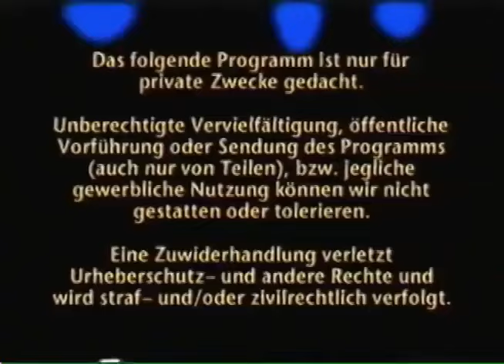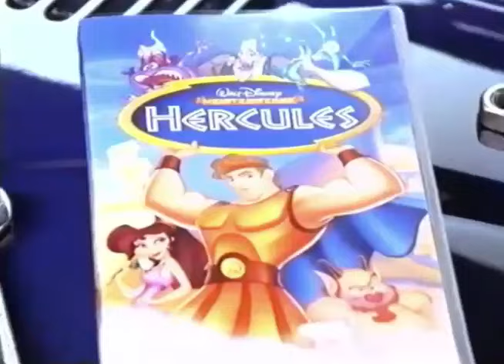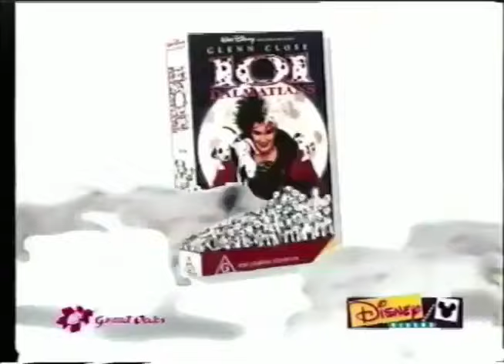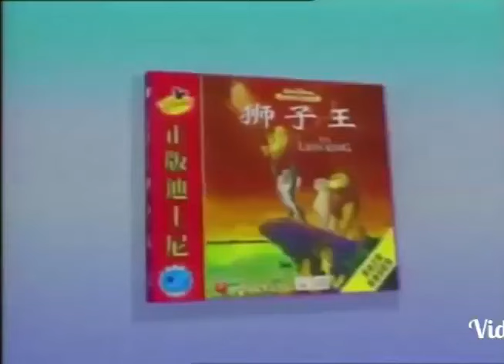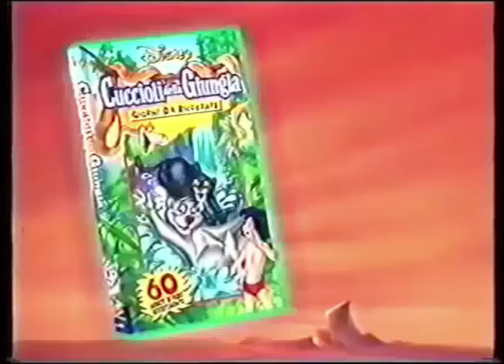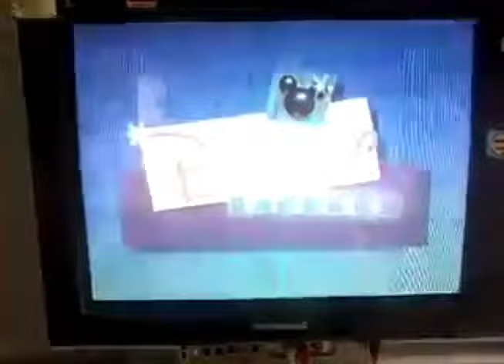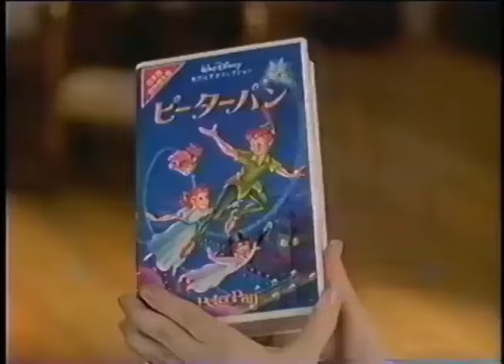Disney Videos Logo - Variant Compilation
"Here are the compilation of variants from everyone's childhood VHS Logo called Disney Videos in 1995 around the UK, Japan, France, Spain, Sweden, Italy, Netherlands, Polish, Finland, Denmark, Norway, Mexico, Germany, Hungary, Greece, and Australia.